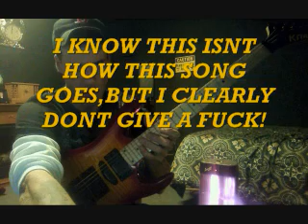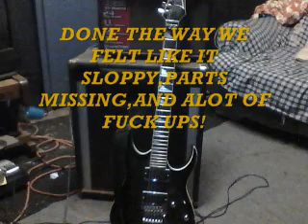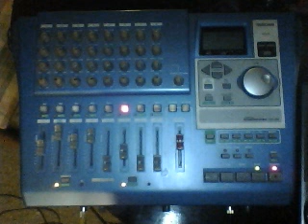BARKIN AT MY WHISKEY.wmv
FUCKIN AROUND WITH SOME SHIT I WISH I COULD PLAY,SO I DO IT MY WAY..LOL..BARK AT THE MOON,AND WHISKEY IN THE JAR..SO I CALL IT BARKIN AT MY WHISKEY JAN.7 2012